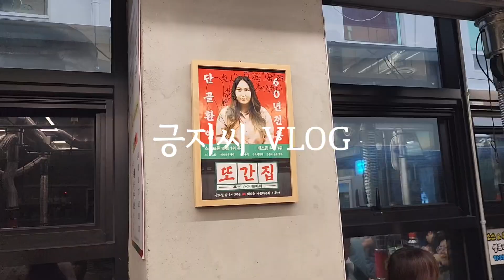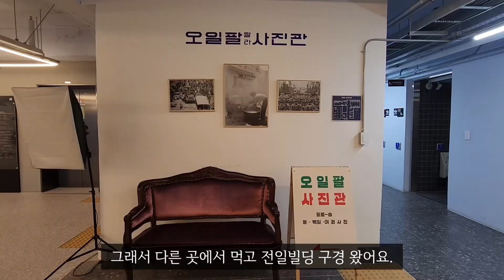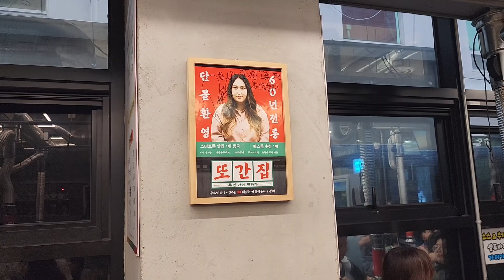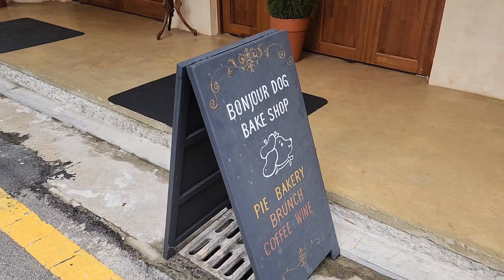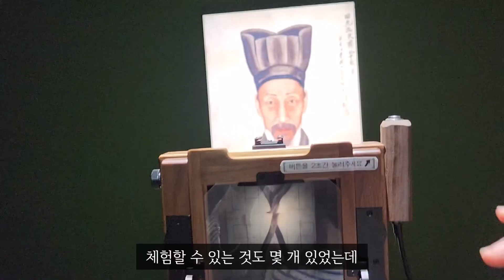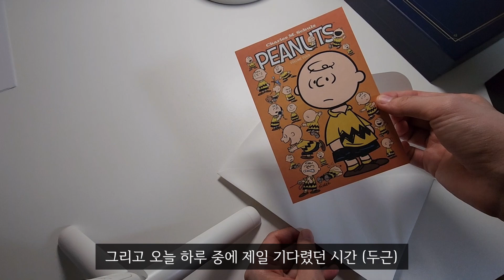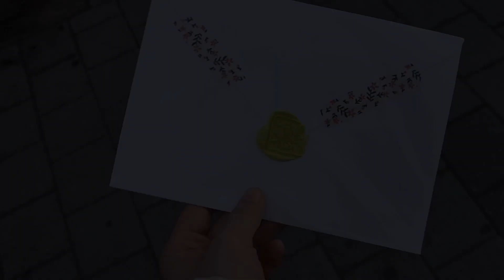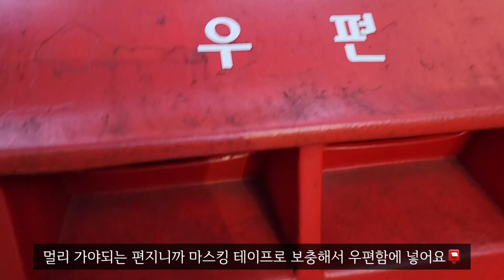브이로그 l 실링왁스 세트 구입, 주말 맞이 광주 여행(또간집 투어,두부면 바질페스토 파스타, 두번째 도전 실링왁스)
안녕하세요😁

지난 겨울에 실링왁스 카페에서 실링왁스 체험하고 재밌어서 사고 싶었는데 고민하다가 이번에 구입했어요. 오랜만에 하는거라 그런지 생각처럼 잘 되지는 않더라고요. 실링왁스 하고 싶어서 이제 편지 자주 써야겠습니다. 제주도 친구랑 주말 맞이 광주 여행도 영상에 담았어요. 재밌게 봐주세요!

다음 주에 뵈어요💛